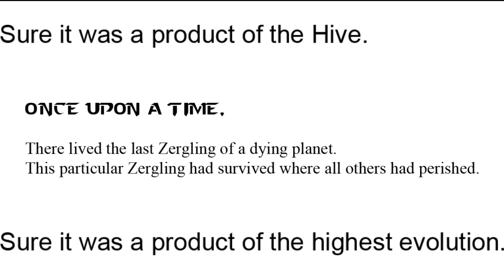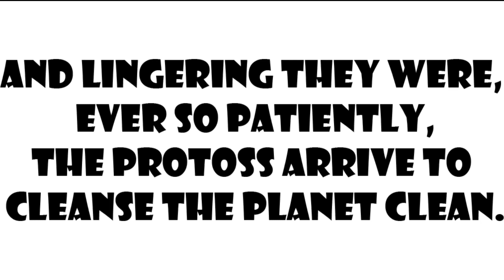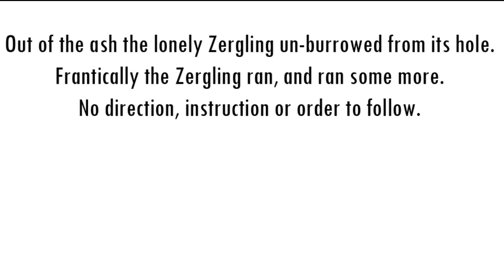Poetry Bunker - The Lonely Zergling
All sound effects used are registered trademarks of Blizzard Entertainment.

Welcome to Team SaVu - Please email or message me in game to join our clan.

JoeSavySC2 - Home of the 10's of Fans!

Starcraft 2 Heart of Swarm: Terran Build Orders, Strategy, Commentary and Just Good Old Fun.

The content of this channel is ever evolving and has been a great start for my Youtube venture.

Our primary goal is to bring the fun back into Starcraft. It seems, as of late, that the game is riddled with balance complaints and overall bad sentiment.

Rarely will you see me complain about these things as any more than pure satire.

I am a very knowledgeable, former Masters League Terran player on the North American server. I will be releasing content regularly to help show some Terran fundamentals and strategies you can use in your games. In addition, we regularly provide 2v2 FPVOD with commentary.

Periodically I upload replay of us or myself losing quite decidedly.
The purpose is to show that everyone has terribly bad games.